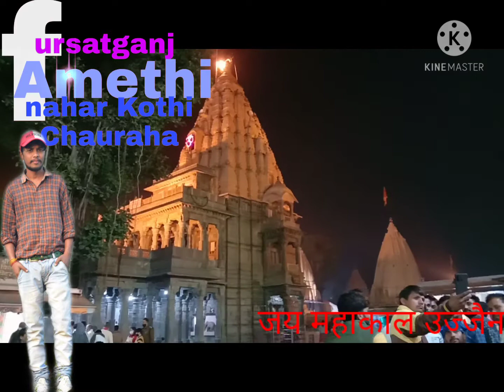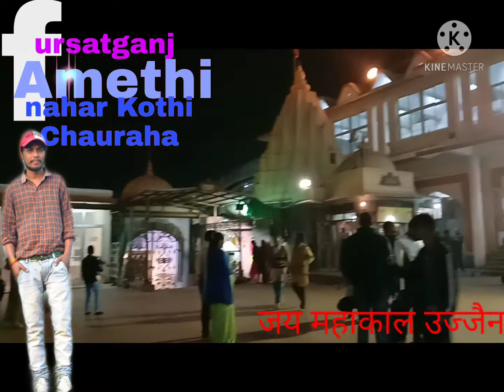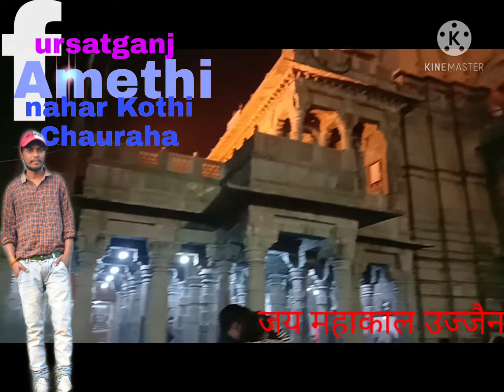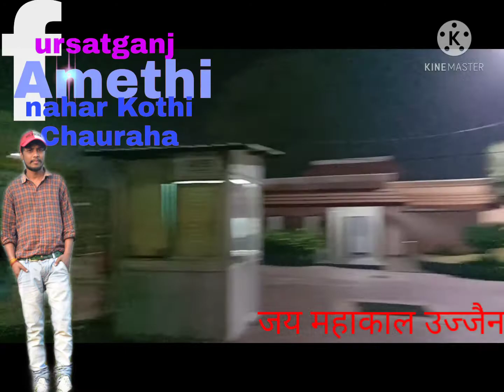जय महाकाल उज्जैन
Jay Mahakal Ujjain

 Nahar Kothi Chauraha 🚩🚩🚩

🚩🚩🚩🚩 fursatganj Amethi